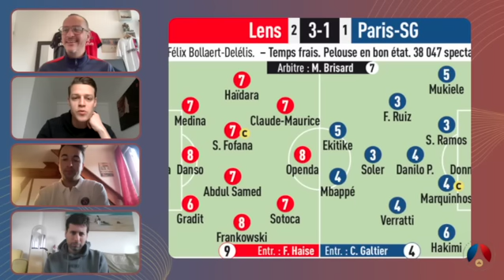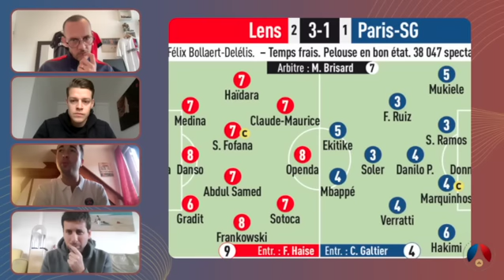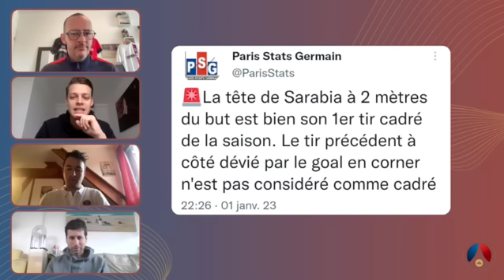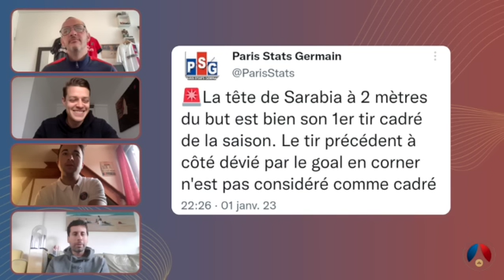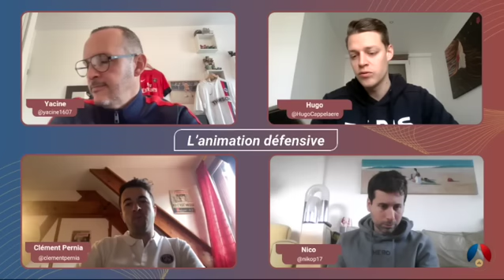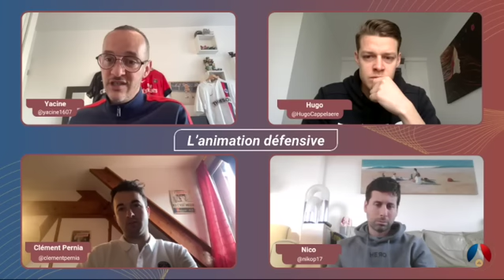Débrief Lens 3-1 PSG / Hors Jeu Capital #227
Au menu :
- Présentation (0:00)
- Débrief général (04:20)
- Focus Galtier (28:31)
- Focus Ekitike (41:35)
- L'animation défensive (01:07:07)
- Focus Ruiz (01:24:12)
- Focus Soler (01:43:19)
- Le titre peut-il échapper au PSG ? (01:49:13)
L'équipe du jour : Hugo Cappelaere, Nicolas Puiravau, Clément Pernia, Yacine Hamened